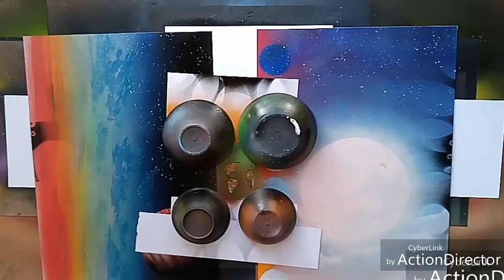9 Months to Earth- Spray Paint Art- by Antonipaints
Hi there !
Here is '' 9 Months'' a Spray Paint Art video which represents an old school watch with a pregnant woman silhouette having earth on the way.
Watch me in Action and discover how to easily create that painting.
Enjoy watching the process and let me know what you think about it .